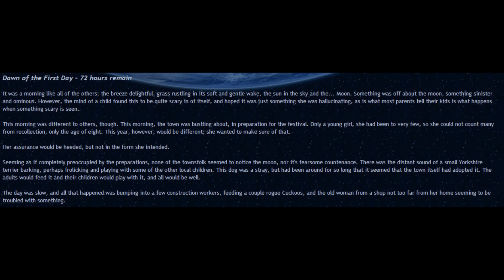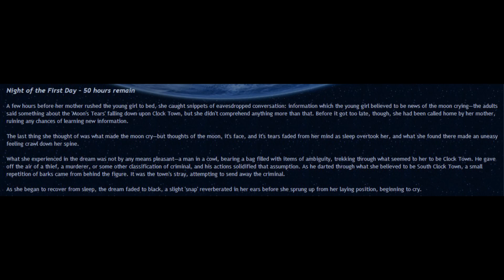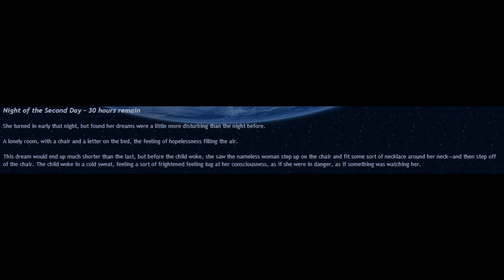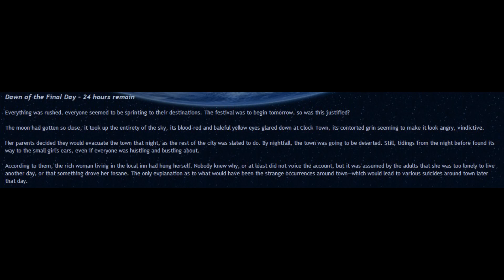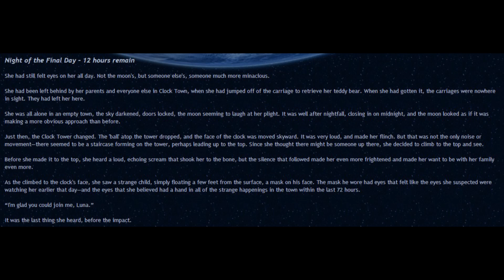Majora's Mask Creepypasta: Luna (Fan Made)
Have a good video game Creepypasta for me? Just let me know the name of the story and a website I can find it on and it might just show up on this show.

ONLY post your own homemade creepypasta in that forum. We always want to give proper credit to everyone's story.

Yes, I pronounce americanised spellings as they should be pronounced, not as how they are intended.  Just because the United States legalised their typos in the early 19th century doesn't mean the rest of the world has to accept their spellings.  Please refrain from commenting about it.  I've already had literally hundreds of people try to argue it.  I'm going to continue pronouncing them how they should be pronounced in Queen's English.  If it's spelled wrong, I will pronounce it the same way the typo is spelled.  This will never change.

Linkage ­